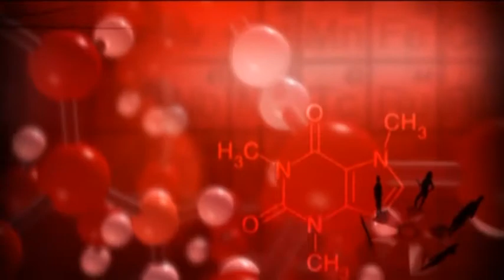Мы хотим и дальше вместе с американцами осваивать космос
Космонавт Александр Александров в студии клуба «Импрессум» на телеканале TVN